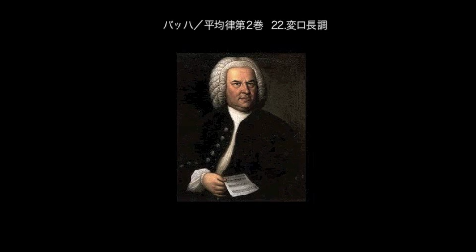バッハ／平均律クラヴィーア曲集 第2巻 第22番 変ロ短調／金子一朗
■ バッハ／平均律クラヴィーア曲集　第2巻
 第22番　変ロ短調  BWV 870-893
演奏：金子　一朗

■ Bach, Johann Sebastian／Das wohltemperierte Clavier, 2 teil, 24 Praludien und Fugen
 22.b Moll BWV891   BWV 870-893
pf: Kaneko Ichiro